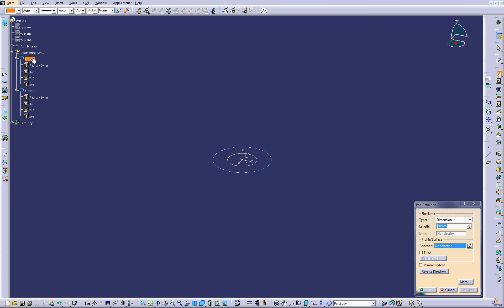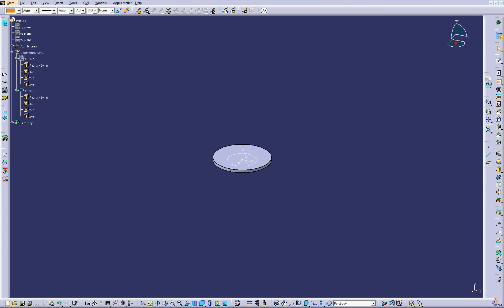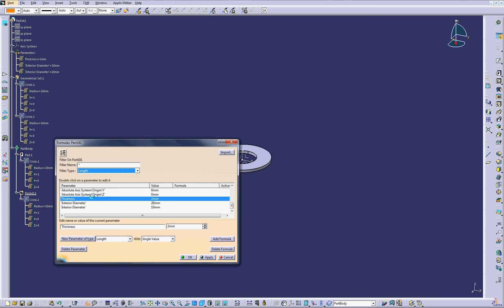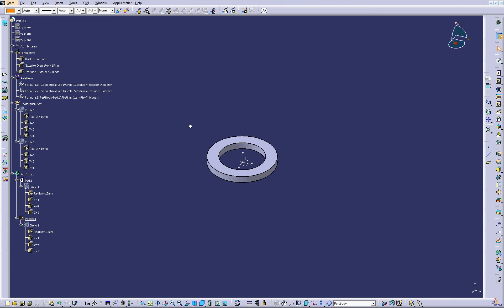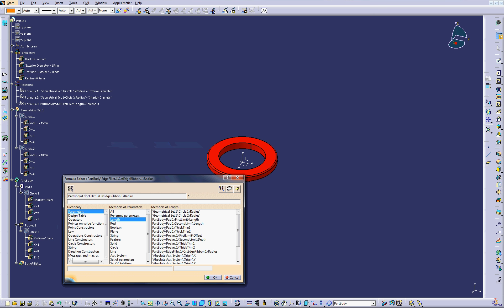Formula in CATIA V5 – beginner tutorial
How to use Formula parameterization in CATIA V5 – beginner tutorial

📖 CATIA Books to buy